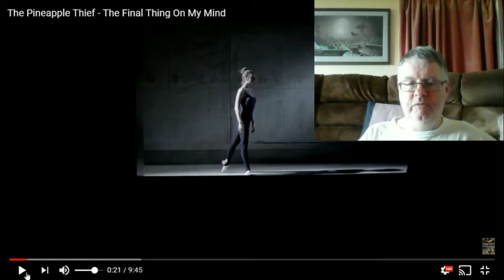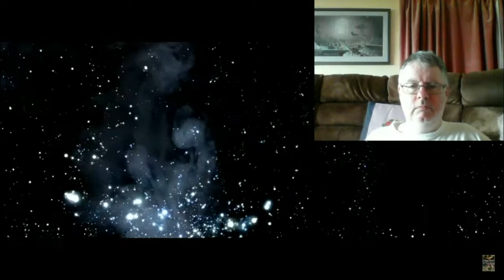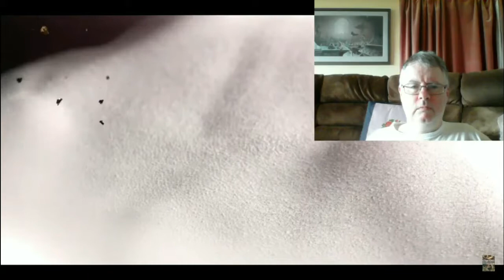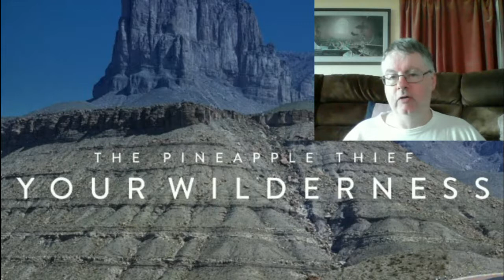The Pineapple Thief The Last Thing on my Mind (A Progressive Beast) Reaction/Opinion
Modern progressive sounds in a cross between Porcupine Tree and Radiohead.